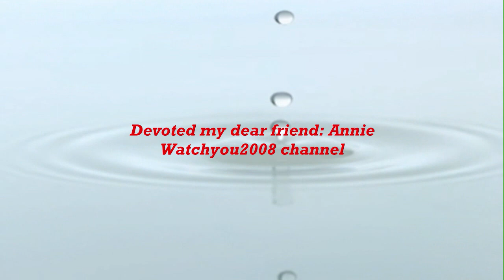Ernesto Cortazar - Anna (HD Dolby Surround 5.1)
Devoted my dear friend: Annie
Watchyou2008 channel